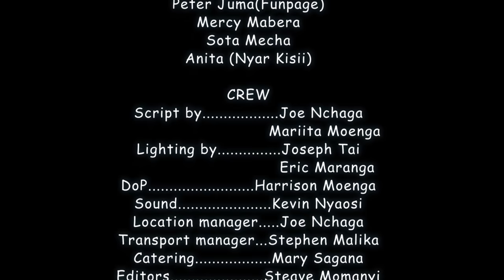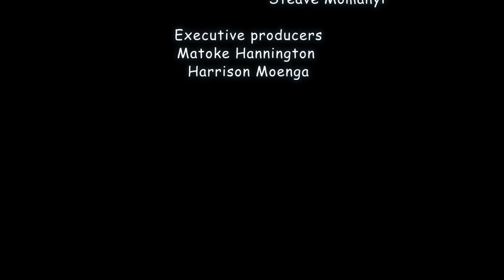Okiondo, Osoro and Makumba:When three village boys wreck havoc.-OBOKABARA Full Movie.(Gusii Comedy)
meet Okiondo, Makumba and Osoro